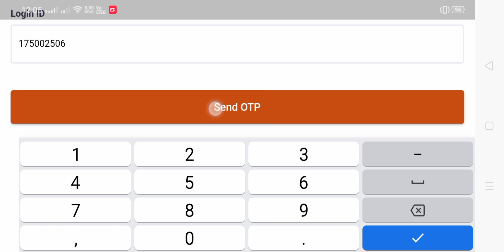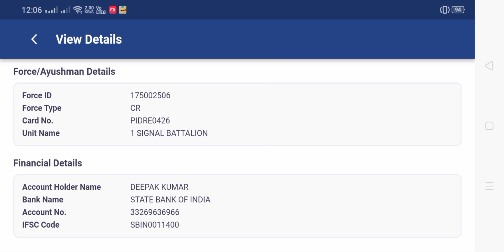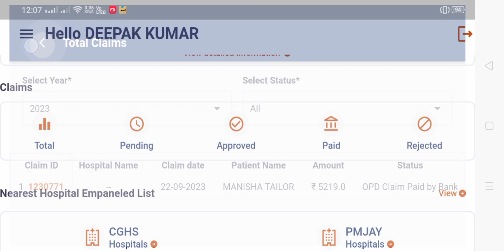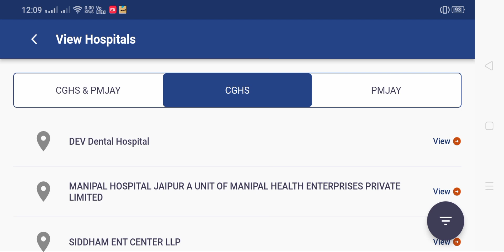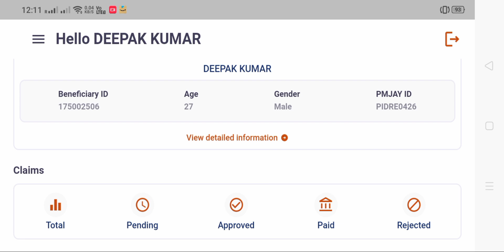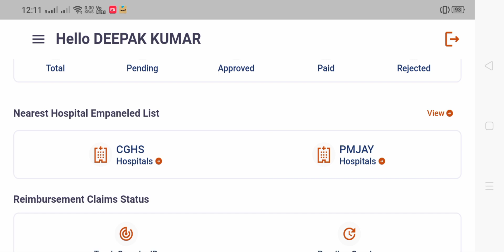How to Claim Aayushman CAPF medical Claim Latest update ? CAPF Ayushman Claim | Ayushman Capf app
ayushman capf

ayushman capf claim online

ayushman capf card kaisedownload kare

ayushman capf card benefitsin hindi

ayushman capf

ayushman capf admit billclaim process

ayushman capfreimbursement

ayushman capf kya hai

ayushman capf cardactivation

ayushman capf card kaise banaye

ayushman capf hospital list

ayushman capf admit bill

claim process

capf ayushmanreimbursement ipd

medical reimbursement formkaise bhare

cghs bill claim online

medical claim form kaisebhare

capf ayushman cardcustomer care number

capf reimbursement process

capf reimbursement loginproblem

ayushman bharat opd claimprocess

ayushman bharatreimbursement process

capf ayushman card bill claimonline

capf ayushman

capf ayushman card claimkaise kare

capf ayushman card kaisedownload kare

capf ayushman bharat yojana

capf ayushman

capf ayushman bharat

capf ayushman card kaiseactivate kare

capf ayushman card semedical bill kaise bhare

capf ayushman card se ilajkaise kare

capf ayushman card onlineapply

capf ayushman claim

capf ayushman claim status

capf ayushman claim process

capf ayushman claim online

capf ayushman claim

capf ayushman bill claim

capf ayushman card claimprocesS

ayushman medical

ayushman medical claim

ayushman medical bill claim

ayushman medical card kaisebanta hai

ayushman medical store

ayushman medical card

ayushman medical card kaise banaye

ayushman medical

ayushman bharat medicalinsurance

ayushman card medical claim

ayushman khurana medicalstudent movie

ipd Ayushman claim

ayushman opd claim

capf ayushman opd claimkaise kare

ayushman card opd claimkaise kare

ayushman opd claim

capf reimbursement claim procesS

ayushman bharatreimbursement process

capf ayushmanreimbursement ipd

capf reimbursement loginproblem

ayushman opd claim

ayushman capf card activation

capf ayushman card loginkaise kare

capf ayushmanreimbursement ipd

ayushman bharat opd claim
process

ayushman medical claim

ayushman card ka medicalclaim kaise kare

capf ayushman medical claimkaise kare

ayushman card capfreimbursement

ayushman capfreimbursement
man bill mobile se kaise claim

capf ayushmanreimbursement ipd

ayushman capf cardactivation

capf ayushman card hospitallist kaise dekhe

ayushman bill mobile se kaiseclaim karen

ayushman bill kaise claimkaren

ayushman card se bill kaiseclaim karen
mobile se kaise claim karen
ayushman capf cardactivation
capf ayushmanreimbursement ipd
capf ayushman card hospital list kaise dekhe
Ayuushman bill kaise claim karen

ayushman bharat opd claim process

ayushman capf cardactivation

capf ayushmanreimbursement ipd

ayushman card ka bill kaiseclaim karen

iyushman bill claim kaise kare

ayushman capf cardactivation

capf ayushman card claim kaise kare

capf ayushmanreimbursement ipd